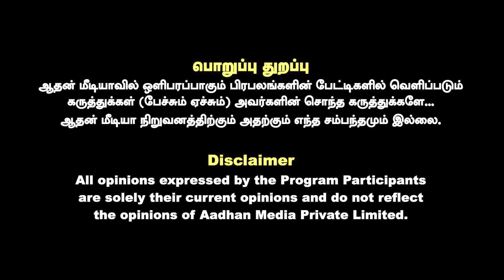கொங்கு மண்டலத்தில் கவுண்டர்களின் ஆதிக்கமா? | Ks Raj Gounder | Aadhan News